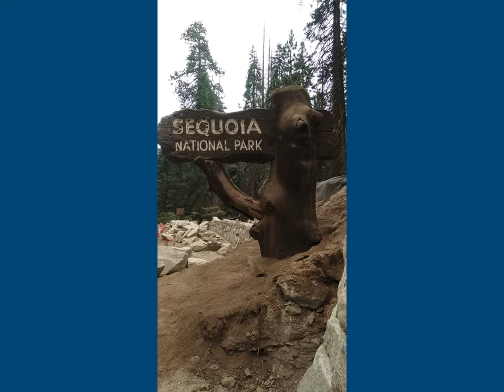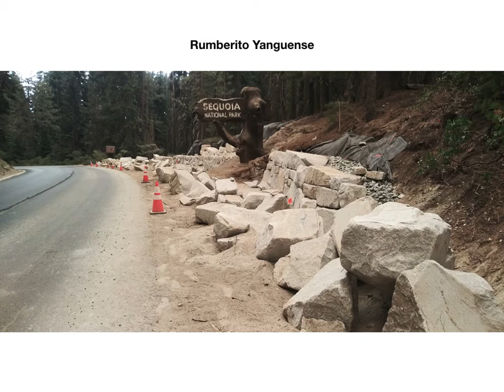Foto-Video #5 North Entrance Sign-Sequoia National Park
Foto-Video #5
Esta es una vista a el letrero en el lado norte que esta en construcción del parque nacional Sequoia donde están los arboles gigantes.

Photo-Video #5
This is a quick view from the north side entrance of the Sequoia National Park's Sign which is in the process of construction.

Todos los derechos de video, imagenes y sonidos pertenecen a este artista.

All copyrights of video, images and sounds belongs to this artist.